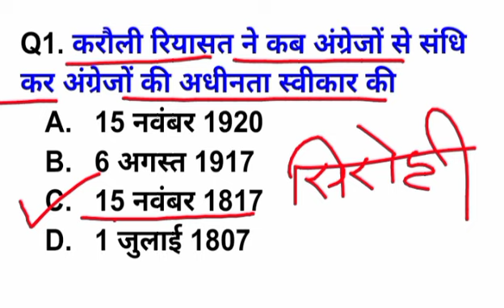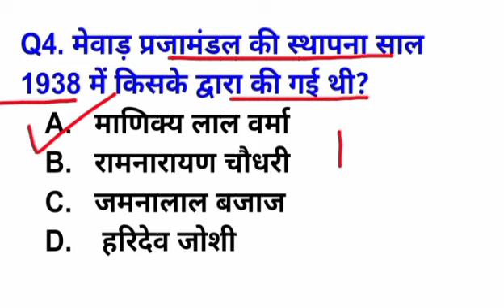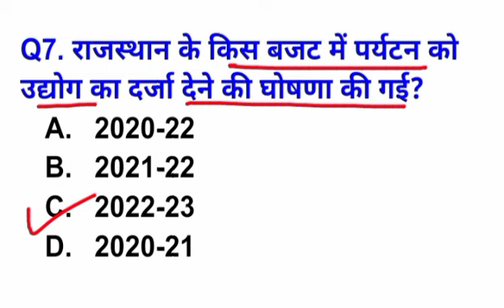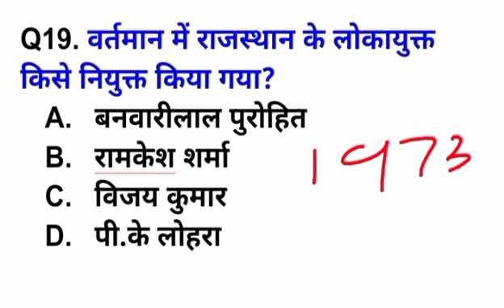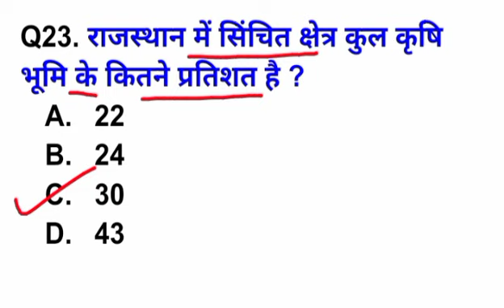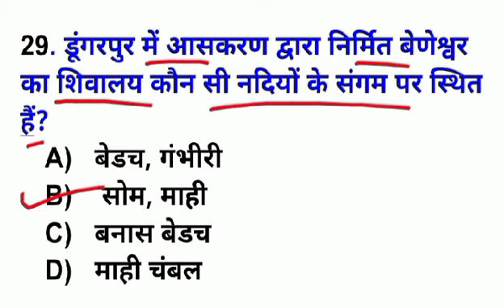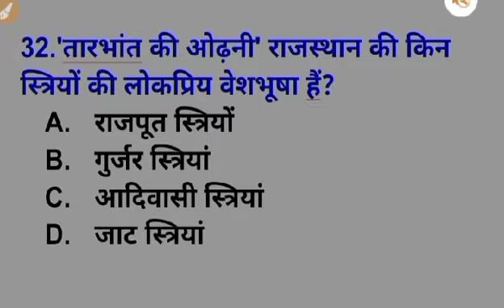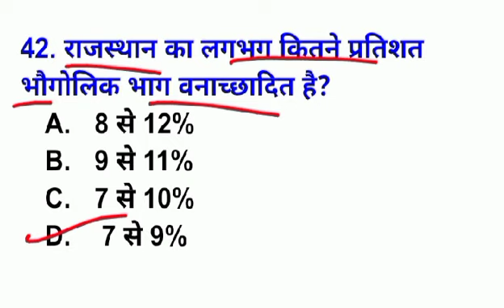Rsmssb Forest Guard Classes | राजस्थान वनपाल वनरक्षक माॅडल पेपर #35 | Vanpal-Vanrakshak Exam 2022